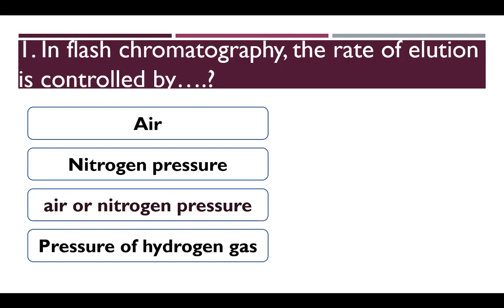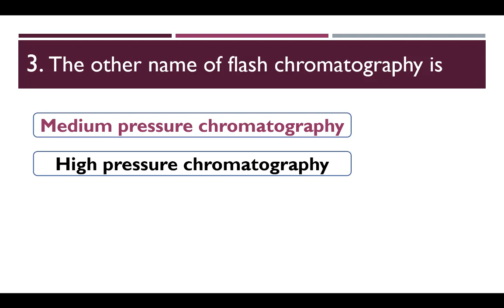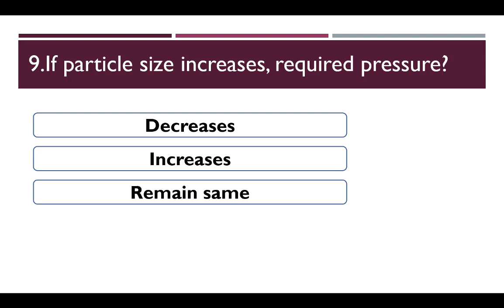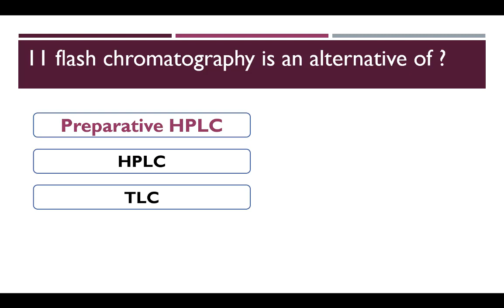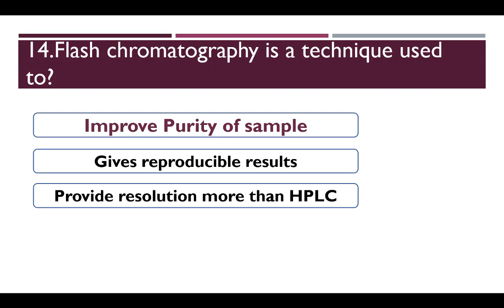MCQ of flash chromatography | 8 semester Pharmacy | SPPU 2021 | PA VI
his video describes important MCQ of the chapter - Flash chromatography (SFC) under the subject pharmaceutical Analysis (PA VI)
It will be very helpful to final year (8 semester) students of Savitribai Phule Pune University (SPPU) to crack the online University exam 2021. This video is also useful to get success in enterence test like GPAT and NIPER.